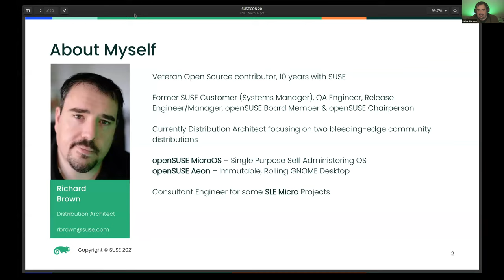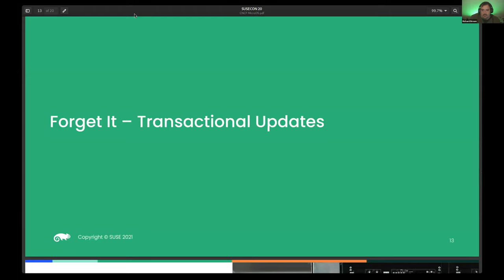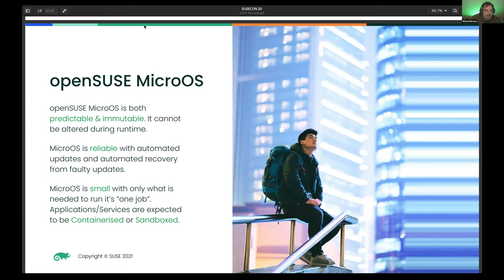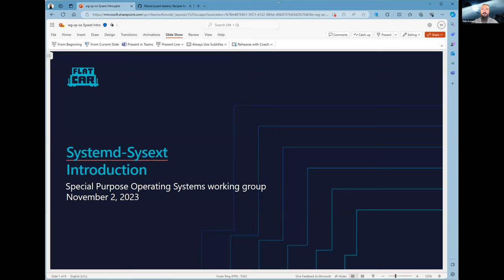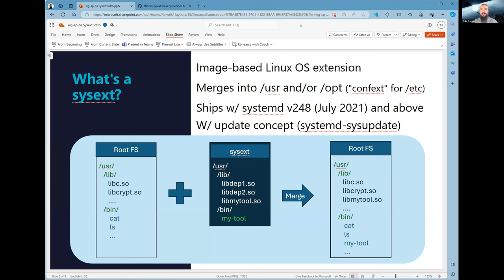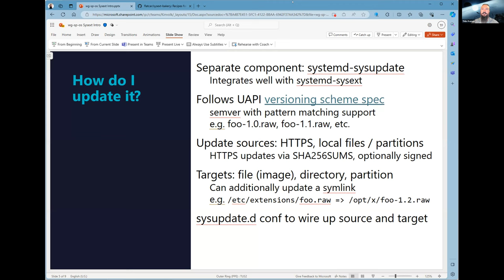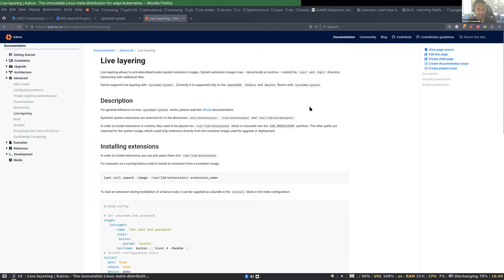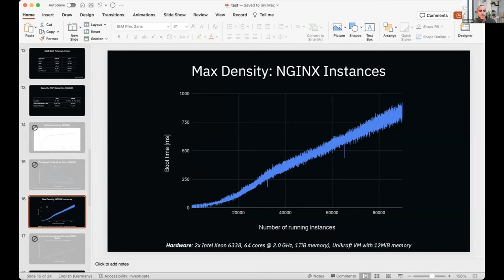Special Purpose OS Working Group Meeting Nov 2, 2023